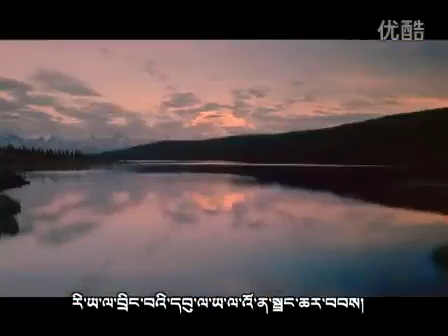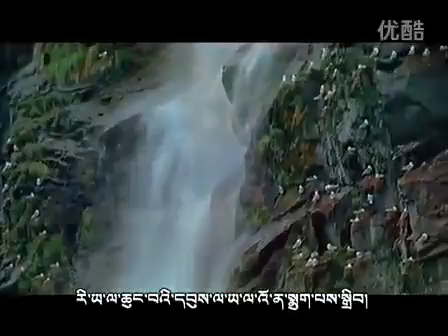DS Tibetan new song in Tibet